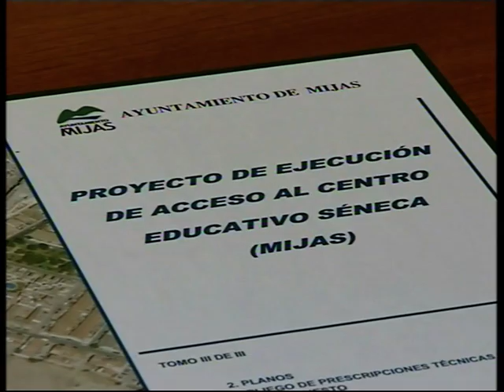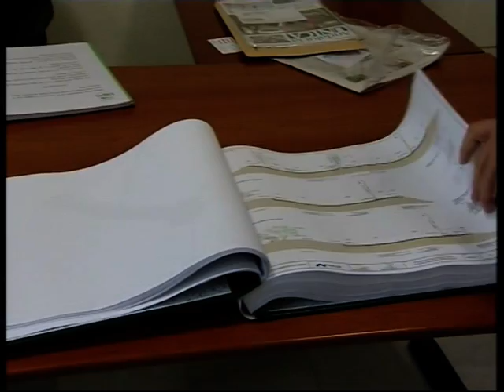Dieciocho empresas formalizan su interés por ejecutar la urbanización del futuro colegio Seneca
En los próximos días, la Mesa de Contratación del Ayuntamiento abrirá el segundo sobre con las propuestas económicas y tiempo de realización. Precisamente, una de las principales exigencias del equipo de Gobierno son los plazos de ejecución